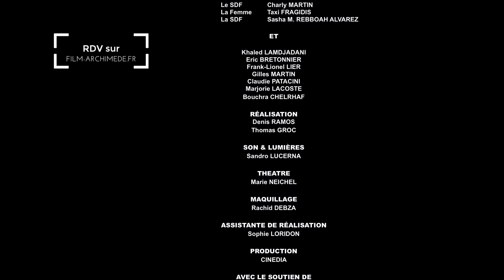Le Théorème d'Archimède // Et si l'Histoire se répétait ?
Chalry Martin nous a quitté aujourd'hui, le 18 mai 2017.
Ce film est le sien, comme une allégorie au cyle infini de la vie, des vies, de nos vies.
Toute l'équipe de Cinedia est en deuil car Charly était une belle personne, il nous a ouvert son coeur pour faire ce court métrage.

Merci Charly, tu n'as pas eu une vie facile et tu es parti jeune dans la maladie, que le ciel s'ouvre à toi dans l'infini des étoiles et dans la paix, et la joie infinie...
Sophie.

Parfois, être à la rue rend aveugle, on n’ose plus et l’on se referme sur son propre monde. C’est le sujet abordé par cette fable, où l’entraide passe les générations.
pour découvrir la démarche
Court métrage réalisé par Denis Ramos à Grenoble, production CINEDIA 2016